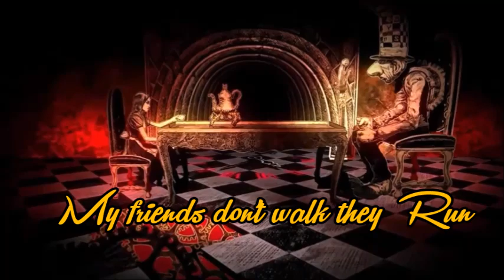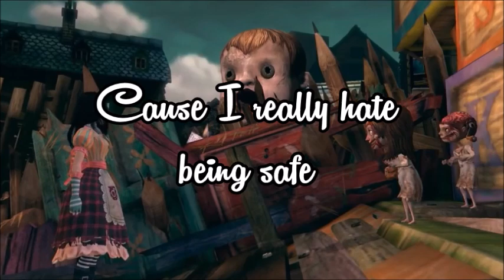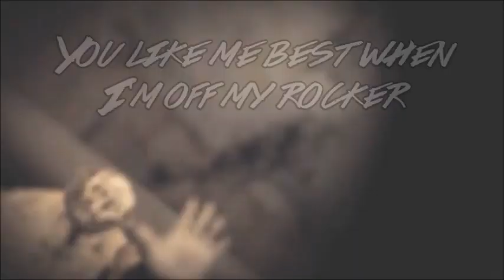Mad Hatter (Lyric Video) - Melanie Martinez (Alice Madness Returns)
Note: Some lyrics are wrong, this is because they were copy-pasted from a website.

SONG: Mad Hatter
ARTIST: Melanie Martinez
ALBUM: Cry Baby
CLIPS: Alice Madness Returns